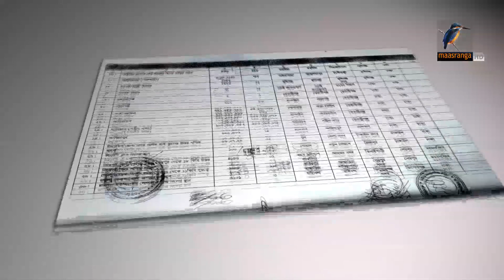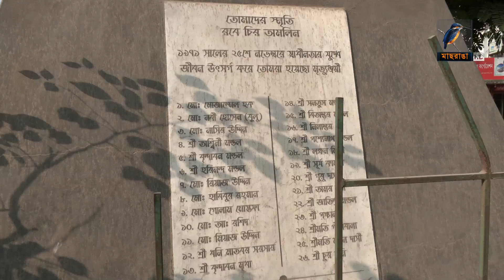স্মৃতিস্তম্ভ নির্মাণ প্রকল্পতালিকায় গরমিল | Maasranga News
বধ্যভূমি সংরক্ষণ ও স্মৃতিস্তম্ভ নির্মাণে এ পর্যন্ত সরকার ৩ দফায় প্রকল্প হাতে নিয়েছে। অথচ প্রকল্প থেকে প্রকল্পে কমেছে বধ্যভুমির সংখ্যা, বেড়েছে বরাদ্দের অঙ্ক। এমনকি বধ্যভুমির সবশেষ তালিকার যথার্থতা নিয়েই প্রশ্ন তুলছেন বিশিষ্ট জনেরা। জহিরুল হুদার ছবিতে কাওসার সোহেলীর রিপোর্টের দ্বিতীয় পর্ব।MaasrangaNews

2 Bir Uttam Ziaur Rahman Road (New Airport Road)